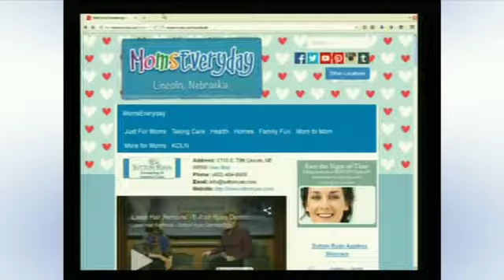Skin Care Products and Pregnancy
Board Certified Dermatologist, Margaret Kontras Sutton, M.D. discusses skin care products and pregnancy on Channel 10/11's Mom's Everyday segment.